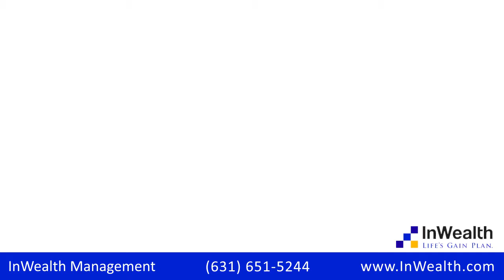How Will Divorce Affect Your Finances?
InWealth Management

Watch our next webinar to discover how to use whiteboard videos like this to grow your financial advisory practice